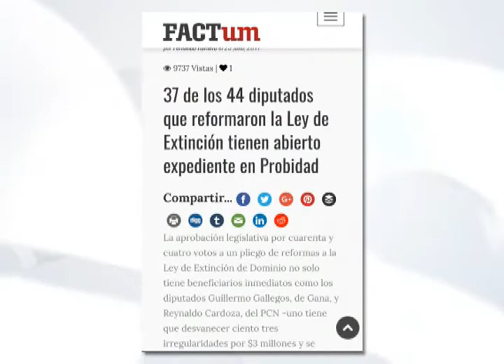37 DIPUTADOS INVESTIGADOS POR PROBIDAD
Una investigación periodística reveló que la mayoría de diputados que voto para reformar la ley de extinción de dominio tienen expedientes abiertos en la sección de probidad de la Corte Suprema de Justicia.